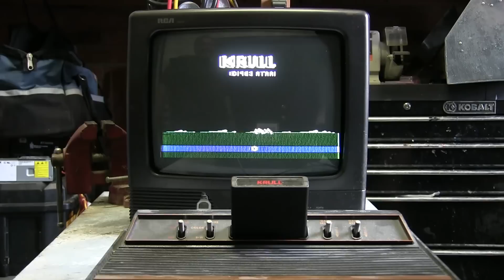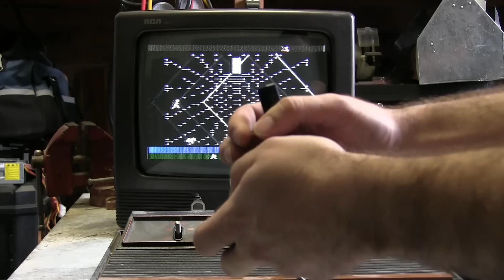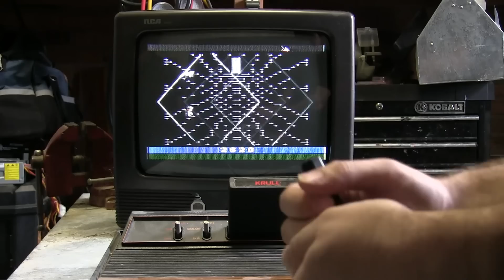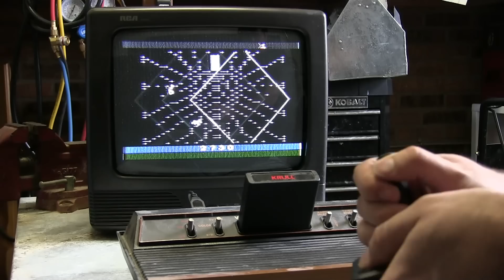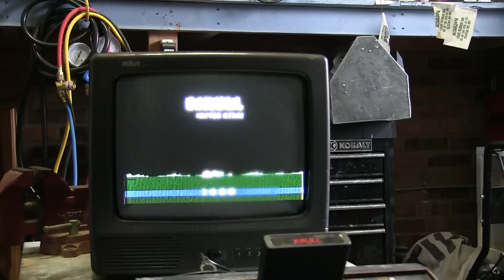Small CRT TV Smash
This is one way to let out your frustration from an Atari game that you don’t understand how to play.